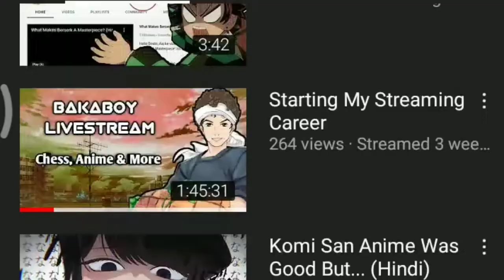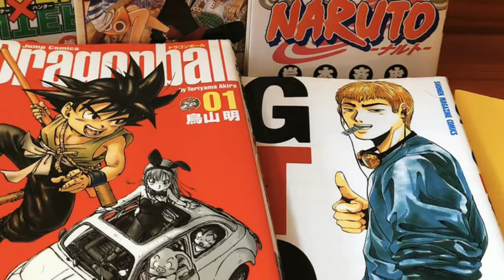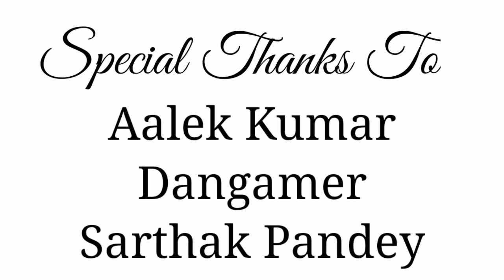Mushoku Tensei Is Just Perfect (Hindi)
Mushoku Tensei Is Just Perfect, What Do I Mean By That? Jaanne ke liye iss video ko pura zaroor dekhna.

I Hope Ki Aapko Yeh Video Pasand Aaye.

Thumbnail - its_adi_teaya